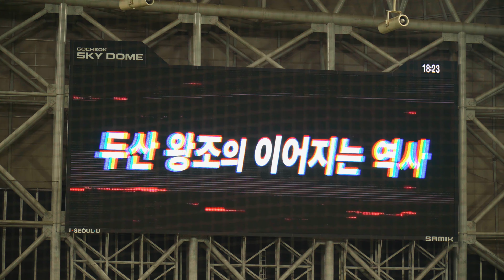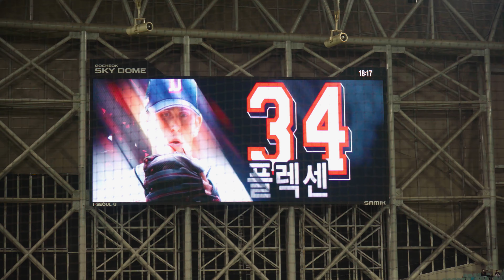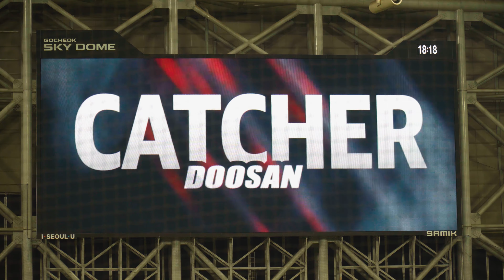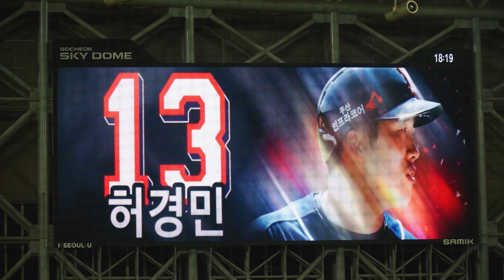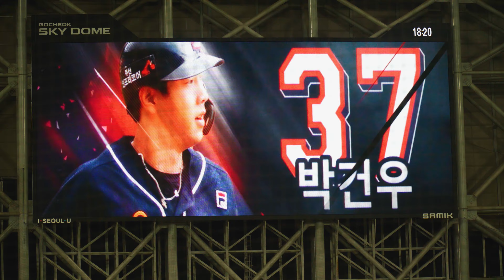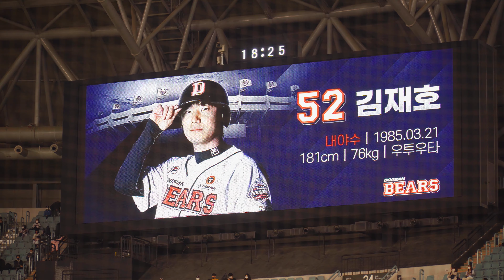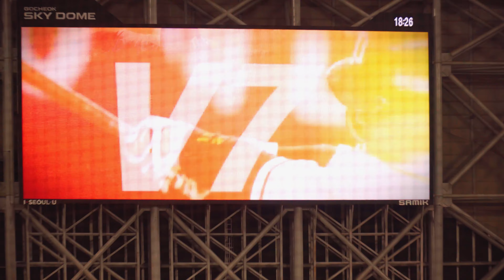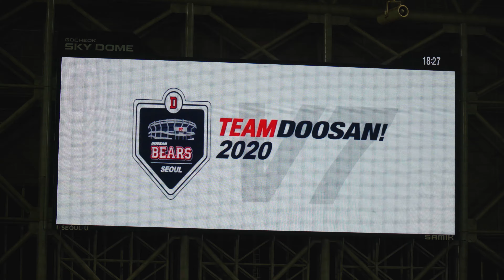두산베어스 포스트시즌 홈 전광판 영상 & 라인업소개 - 고척 스카이돔 KBO 중립 홈 경기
두산베어스 플레이오프때 찍었던
포스트시즌 영상들 모음입니다
스타팅 라인업과 포시기념 영상들을 찍어왔습니다~